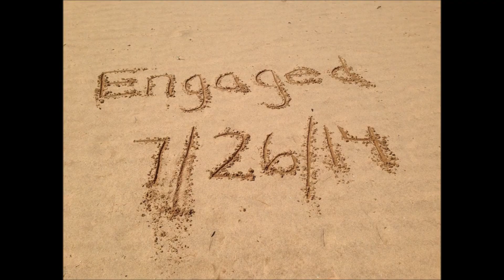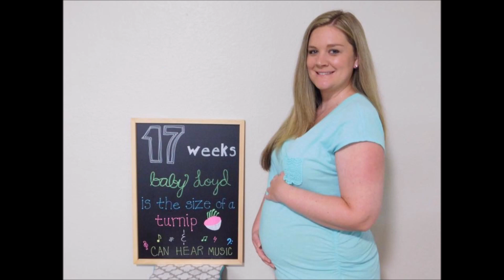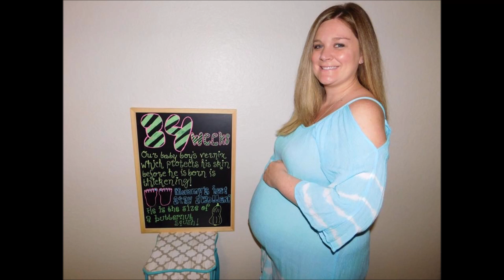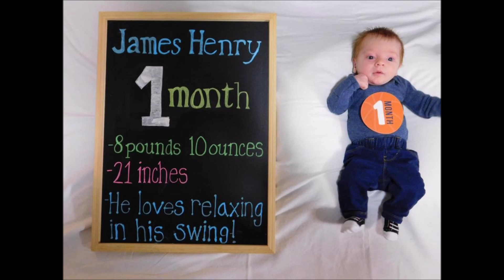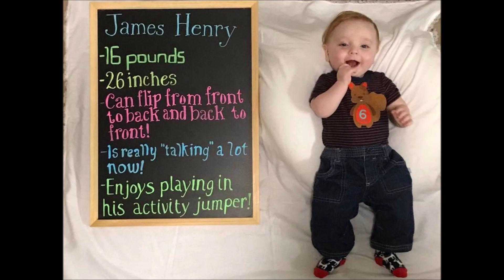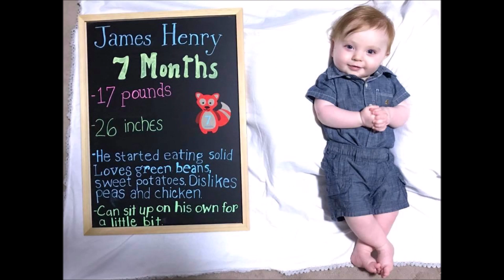Our Story So Far...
We would like to share videos and pictures of our story so far.  From when we met, dating, engagement, wedding, pregnancy, the birth of James and now enjoying life as a small family of three!  I hope you will watch our vlog to get to know us a little better!